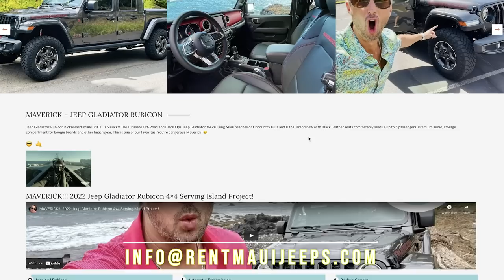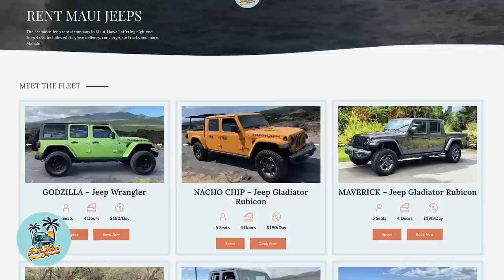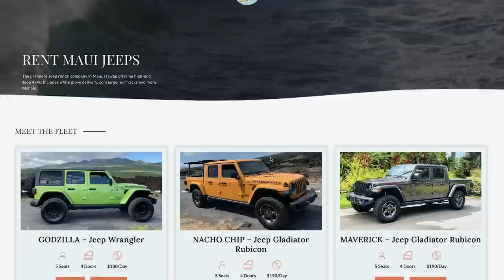(WARNING.) THEY'RE TAKING US TO WAR NEXT!!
In today's video, Christopher Greene reports on a Warning of What Comes Next!!
😎*The premier Precious Metals dealer for Gold!! God Bless - CG

🕶 🌊 Rent Maui Jeeps Booking website about to Go Live!!!

 *Join us at School Now & Get ALL Our Videos and more!

🌴3 MASSIVE ACTIONS TO TAKE TODAY 🤯
  1. Focus on What You Can Control
  2. Don’t focus on past Failures, Mistakes or Success. Be in the Present and build a better Future through Actions 🚀
  3. Focus on What You Have, Not what You Don’t. Think in Abundance not scarcity

Christopher is a leading educator, speaker and blockchain expert with over 13 years experience in the space. He shares with you insights, trends and actionable ideas in an easy to understand way.

*This is not financial or investment advice but the opinions of its creator.

Read Our SYLLABUS and Register for Our Next Course